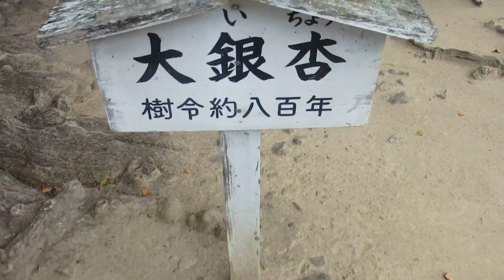‎2016‎年‎10‎月‎27‎日‏14時03分 四国霊場 第５番 地蔵寺の様子